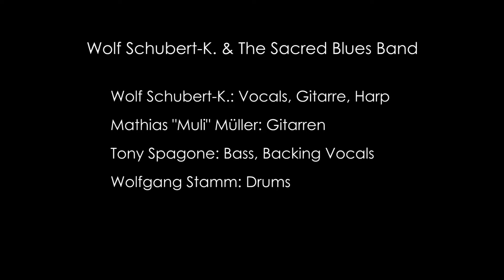Wolf Schubert -K. & The Sacred Blues Band - "I Am Free To Choose" (Live Germanicana Folk Festival)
Germanicana Folk Festival August 2015
Video Produced by Michaela Santos Engelleiter & William Pilkington